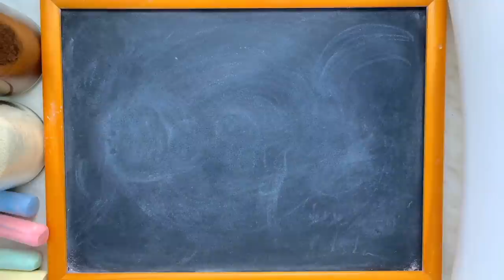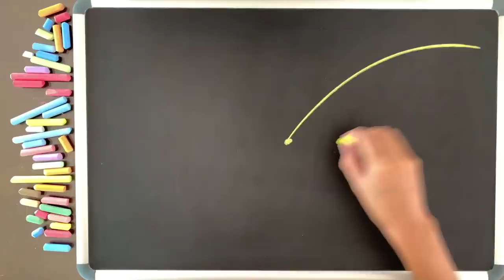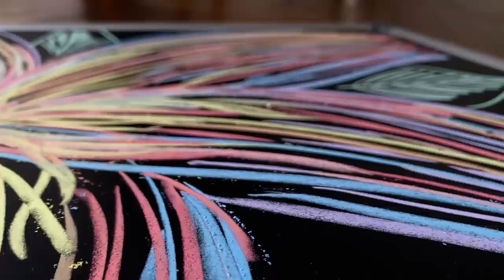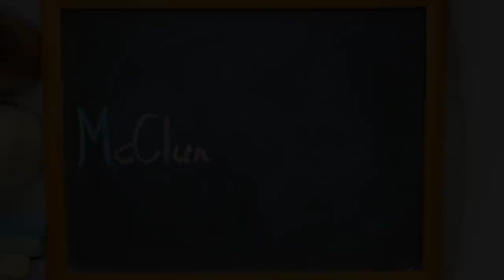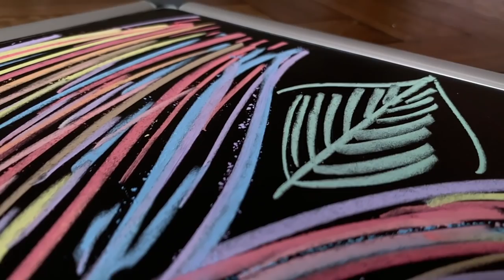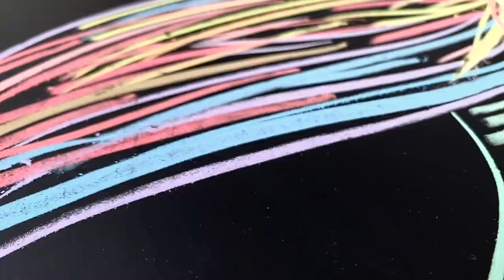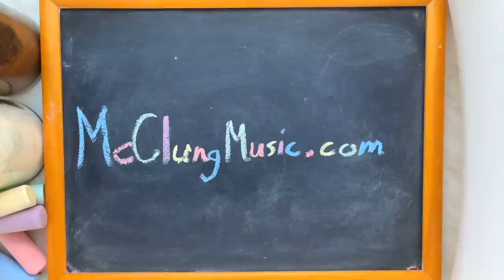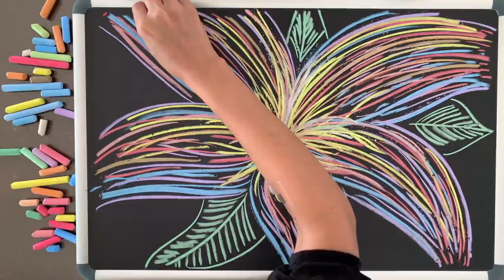Let's Draw a Flower ♫ 4 Hrs of Chalk Art & Lullabies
4 hours of original chalk art by McClungMusic guest artist Flor Jerez.  The music is my relaxing lullaby versions of several traditional lullabies and children's songs. The music is super-peaceful as always to help you relax.  And as always, I arranged and recorded this music specifically for the fantastic viewers of this channel, and you won't find this version anywhere else on YouTube.  You may use these videos as lullabies for babies to fall asleep, or lullabies for adults to relax, or for students to study, but no matter who you are or what you're doing, I hope you enjoy!